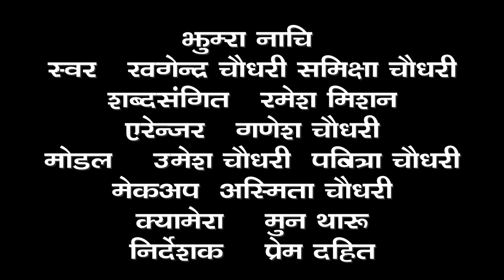NEW THARU VIDEO SHOOTING REPORT BY MOON THARU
SUPAK PRRESENTS THARU SALIMA PAHURA FACEBOOK AND THARU SALIMA YOUTUBE CHANNEL
OFFICEAL SU PA KALA PRATISTHAN DHANGADHI KAILALI
CULTURAL MOVIES RANA /THARU /DOTALI MOVIE SHOOTING REPORTS/INTREVEWS ARTISES AND TEKNISONS